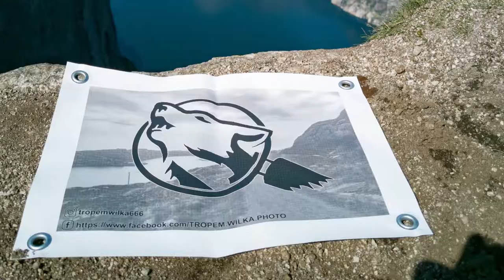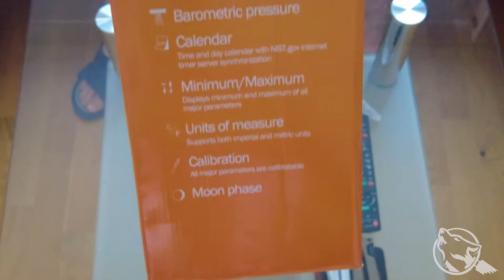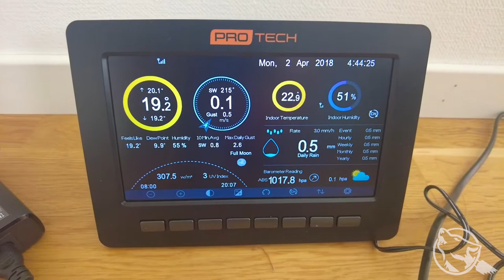Unboxing oraz montaż. Stacja pogodowa ProTech Meteorogical Institute PWS. PROTECHWSMIHP2550 🐾🐺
Link do produktu z filmu:
Witajcie!
Nie tak dawno, z przyczyn bliżej nie wyjaśnionych nasza stacja pogodowa firmy Hama utraciła niestety kontakt z rzeczywistością.
Nie pozostało więc nic innego jak zakup czegoś nowego.
W trakcie poszukiwań w internetach trafiłem na taki oto produkt.
Ogrom możliwości pomiarowych i analitycznych tej stacji jest potężny.
W zbliżającym tygodniu urządzenie zostanie włączone do światowego systemu stacji pogodowych, więc być może kiedyś ktoś z was skorzysta ze wskazań z naszej stacji.